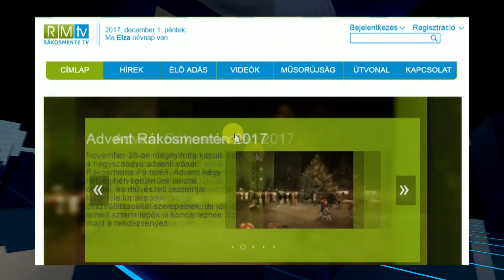Krónika: Feldíszítették a Fő téri karácsonyfát (2017.12.01.)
Ebben az esztendőben Rákoshegyről ajánlották fel azt az óriás méretű fenyőfát, amelynek feldíszítésében ezúttal Dunai Mónika országgyűlési képviselő, valamint Riz Levente polgármester segédkezett a Fő téren.